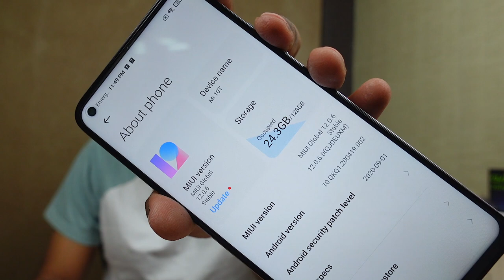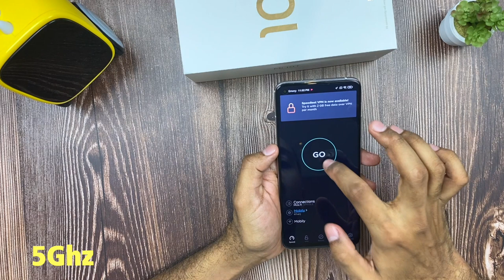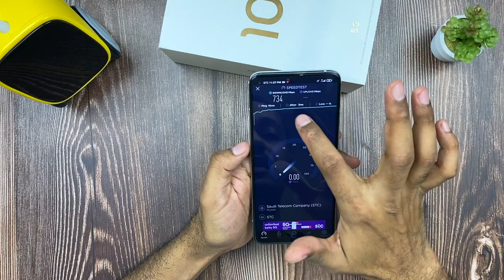بطارية ضخمة وجيل خامس Xiaomi Mi10T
سعر الهاتف:- ‫1799ريال‬

"مواصفات هاتف Xiaomi Mi 10T 5G"

-الأبعاد:165.1 × 76.4 × 9.3 ملم (6.5 × 3.01 × 0.37 بوصة).
-وزن: 216 جرام.
-بطاقة SIM: شريحتين Nano-SIM.
-بحجم: 6.67 بوصة.
-الدقة: 1080 × 2400 بكسل.
-الحماية: زجاج كورنينج الغوريلا 5.
-نظام التشغيل: Android 10 ، MIUI 12
-شرائح: Qualcomm SM8250 Snapdragon 865 (7 نانومتر +)
-وحدة المعالجة المركزية: ثماني النواة (1x2.84 جيجاهرتز Kryo 585 & 3x2.42 جيجاهرتز Kryo 585 & 4x1.80 GHz Kryo 585)
-GPU: أدرينو 650
-ذاكرة داخلية 128 جيجا بايت 6 جيجا بايت رام ، 128 جيجا بايت 8 جيجا رام.
-الكاميرا الرئيسية ثلاثية: 64+13+5 ميجابيكسل.
-كاميرا السيلفي: 20 ميجابيكسل.
-يدعم مكبرات صوت ستيريو.
-لا يدعم: 3.5 ملم جاك.
-بلوتوث 5.1 ، A2DP ، LE ، aptX HD ، aptX Adaptive
-يدعم NFC
-يدعم منفذ الأشعة تحت الحمراء.
-مجسات: البصمة ، التسارع ، الدوران ، القرب ، البوصلة ، البارومتر.
-شحن سريع 33 واط.
-البطارية Li-Po 5000 مللي أمبير ، غير قابل للإزالة.
-الالوان: أسود كوني ، فضي قمري.
-السعر:496.01 دولارًا أمريكيًا.